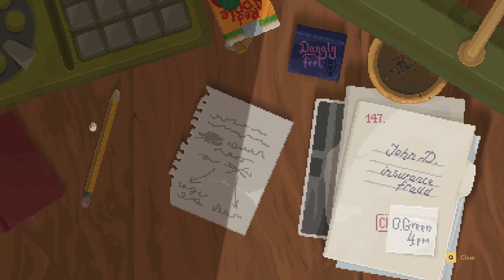Part 1: Getting into The Bite | Let's Play Backbone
Backbone is a post-noir roleplaying detective adventure, in which you step into the shoes of raccoon private investigator, Howard Lotor, and explore dystopian Vancouver, BC, beautifully rendered in high resolution pixel art.

After years of small-time cases, lonely evenings, and just barely scraping by, Howard Lotor is swept into a job quite unlike any other before it. What starts as a menial case slowly unravels into something much darker, pitting Howard against the oppressive, systemic power hierarchies of the City itself.